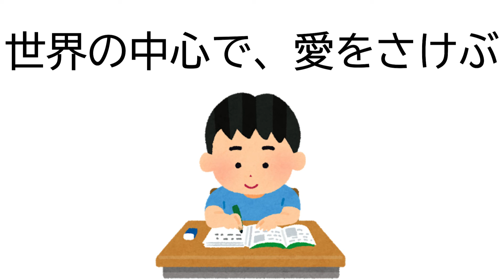【小説書き出しクイズ 中級編30問】問読み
早押しクイズの問い読み音源です。
一問一答のインプット、早押し練習用として、移動中、就寝前などにお聞き頂ければと思います。